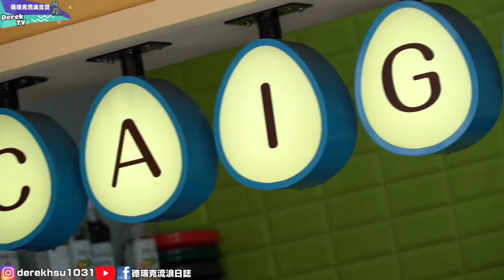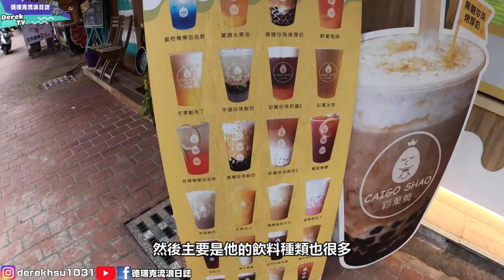【吃貨德瑞克ep91】吃到下雷雨! 台中大里的火焰泡芙 | 彩虹下午茶 | 這個雞蛋糕簡直藝術品阿~! feat茹《德瑞克流浪日誌》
🏠店家資訊:彩菓燒-大里店(店家google沒有設點喔可以直接用下面地址)
📬地址:412台中市大里區東榮路133號
⭐️1.【台灣美食肥人 | 旅行景點 Vlog】